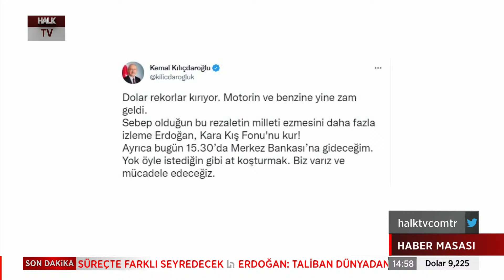Kılıçdaroğlu Merkez Bankası'na gidiyor, Halk TV muhabiri Mevsim Altay MB önünde canlı yayında